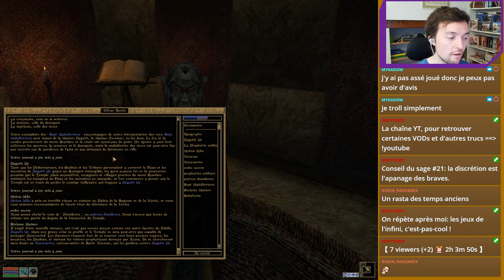Chapitre 60: Résumé en 8 mots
[CHALLENGE: IMPOSSIBLE]